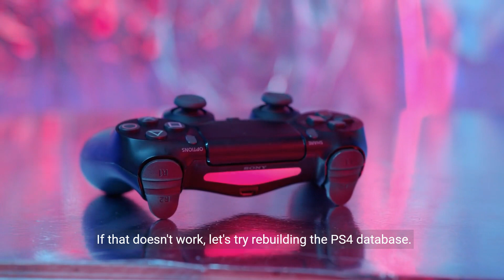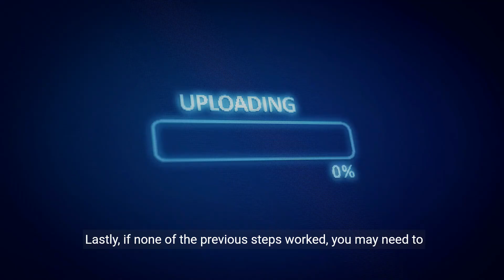How to Fix PS4 Error Code CE-37857-0 PlayStation®4 console cannot recognise the USB storage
Encountering the CE-37857-0 error on your PS4? This video guides you through the steps to get your USB storage device recognized and your console running smoothly again. Learn about compatibility checks, port switching, database rebuilding, system updates, and more.